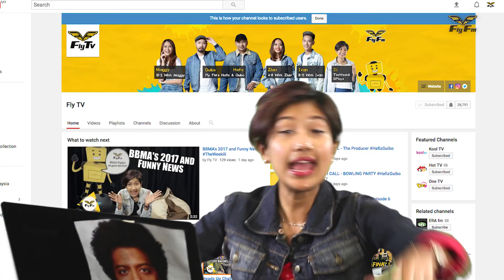IliPlays | Sonic.exe!! (Fan-Made Version)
This week, Ili takes on a famous fan-made version of Sonic the Hedgehog, "sonic.exe". Watch until the end to find out what happens!